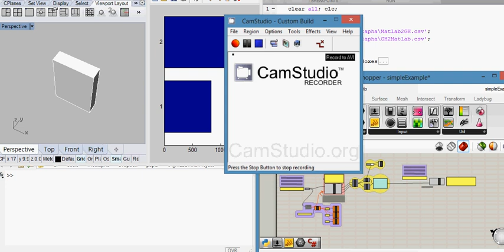MATLAB to Grasshopper.avi